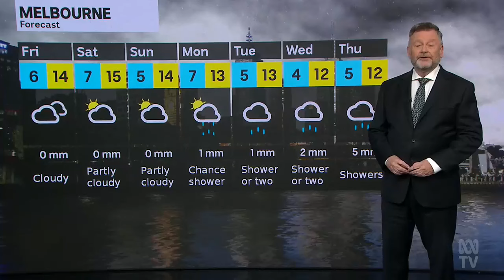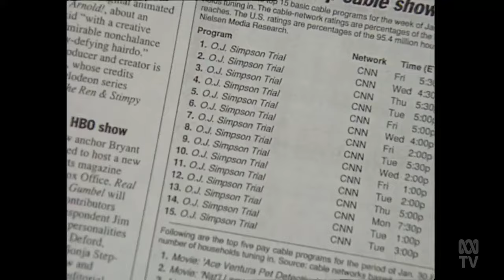Paul Higgins last weather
A wonderful farewell from the Victorian ABC news team on the occasion of Paul Higgins' last weather report.